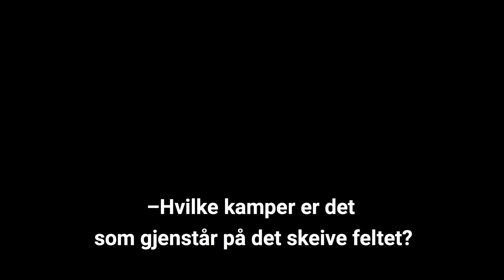Kampen om selvfølgelighet m/Esben Esther Pirelli Benestad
I anledning Skeive sørlandsdager har vi tatt en prat med Esben Esther Pirelli Benestad.

Fremdeles finnes det mennesker som grøsser ved tanken på LHBT+ personer. «Det er klart at de har et problem», sier Esben Esther Pirelli Benestad i et intervju med Stormberg. «De har et problem som ligner på det problemet noen har med edderkopper og slanger og den slags ting, altså, de har en forbi. Det som blir viktig er å tenke gjennom, hvor har de lært dette?»